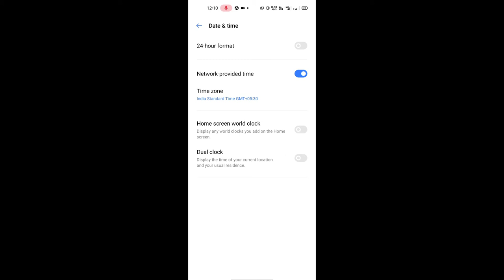how to set the clock format in realme 7 me clock formate in realme change lock screen clock formate